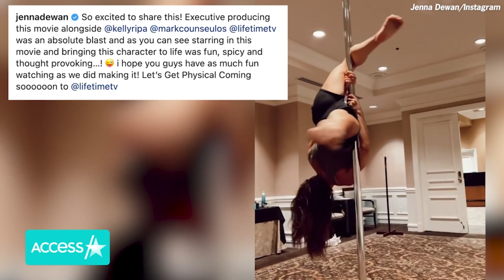Jenna Dewan's Impressive Pole Dancing For Racy Flick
Jenna Dewan isn't holding back for her sexy new movie role! The actress gave fans a behind-the-scenes peek at her impressive pole dancing skills for Lifetime's upcoming "Let's Get Physical," which she also executive produced with Kelly Ripa and Mark Consuelos. Jenna showed off her moves in a series of Instagram photos and videos on Friday. and called the project "an absolute blast."